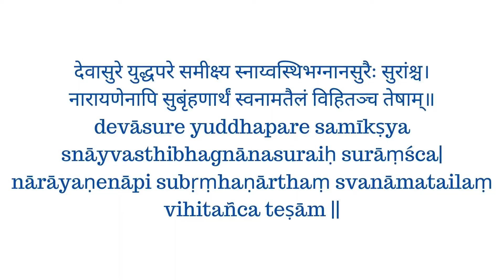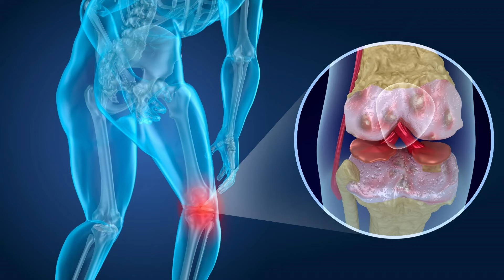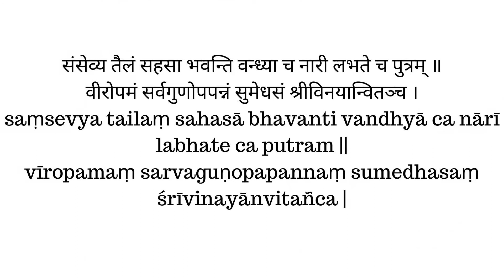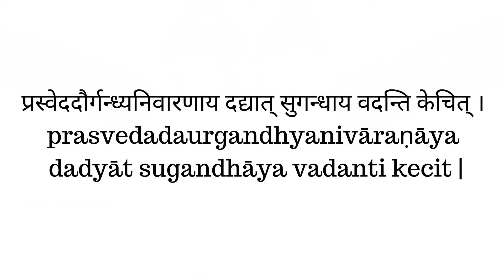mahanarayana thailam മഹാനാരായണ തൈലം പ്രയോജനങ്ങൾ, ഉപയോഗ രീതി, ചേരുവകൾ, പാർശ്വഫലങ്ങൾ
Read more about mahanarayana thailam

Books
Living Easy With Ayurveda